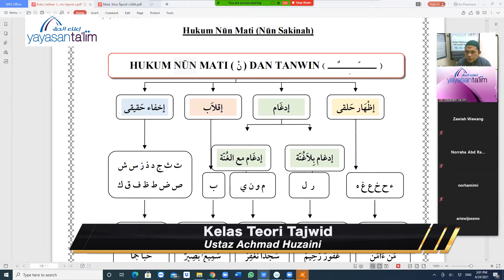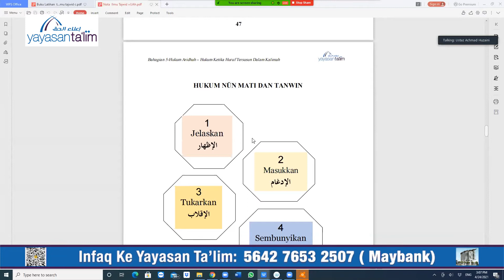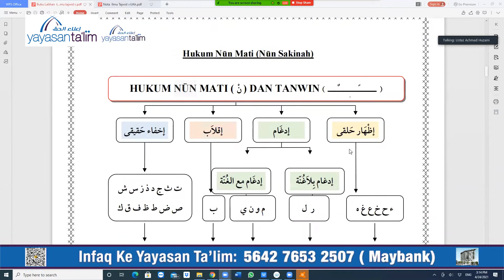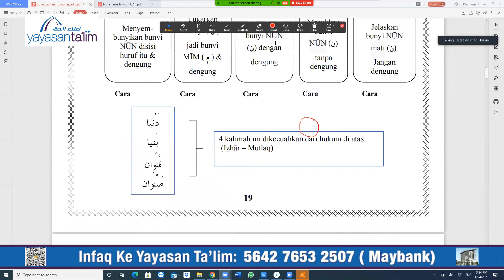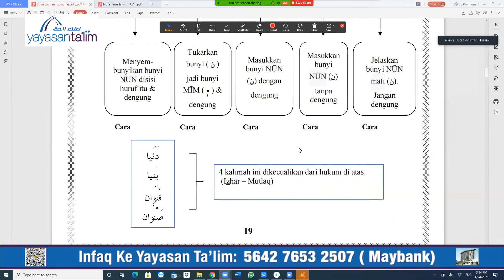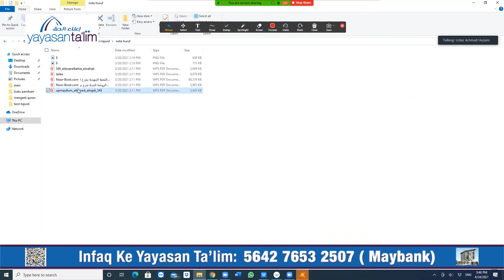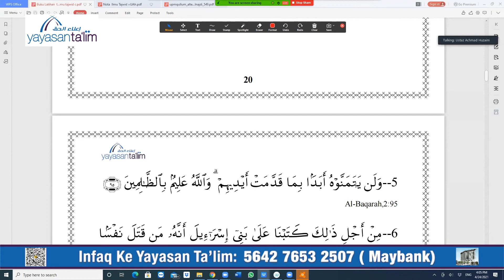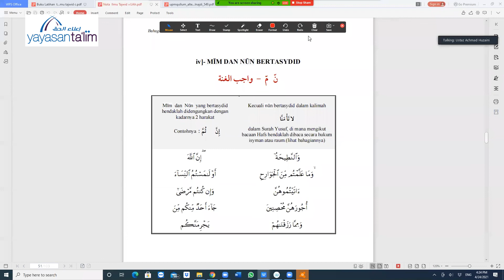Yayasan Ta'lim: Kelas Teori Tajwid (Kelas 13) [24-04-2021]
Ini merupakan Kelas Baru Ustaz Achmad Huzaini yang bertajuk : "Kelas Teori Tajwid."

Kelas ini bermula pada 16 January 2021. Waktu kelas ini adalah pada jam 3:00 petang hingga 4:20 petang.

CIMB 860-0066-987